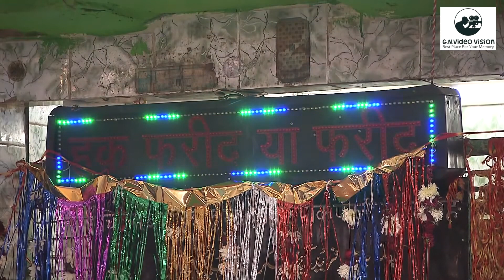mere khawaza ka mela aaya re-Ram Shankar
Best Quawali By ramshankar